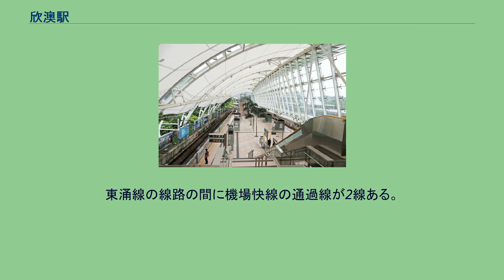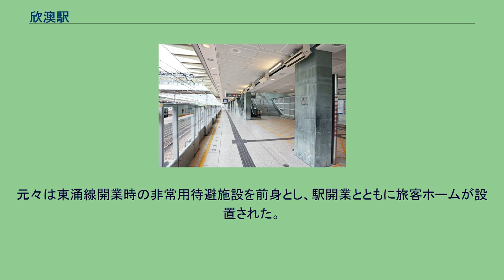欣澳駅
欣澳駅（きんおうえき）は香港新界荃湾区にある、香港鉄路（MTR）東涌線と迪士尼線の駅。
凱達環球によって施工された地上駅。
ユニークなデザインをしている当駅は2005年には香港建築師学会功労賞、2006年には環保建築専業議会による環保建築賞、2008年には「商業週刊／建築記錄雜誌」が発行した中国のベストグリーン賞を受賞した。
ホームは単式ホーム1面1線と島式ホーム1面2線の計2面3線を有しており、可動式ホーム柵完備。
駅舎は単式ホーム（2番線 東涌線香港方面）側にあり、島式ホーム（1・3番線 東涌線東涌・迪士尼線迪士尼方面）ホームとは跨線橋により連絡している。
東涌線の線路の間に機場快線の通過線が2線ある。
トイレは1・3番線ホーム上の東寄り（香港・迪士尼寄り）にある。
元々は東涌線開業時の非常用待避施設を前身とし、駅開業とともに旅客ホームが設置された。
副本線と本線の間の構造物がその名残となる。
当駅は香港ディズニーランドへ向かう迪士尼線との乗換駅としての目的で設置されたものであり、駅周辺には住宅や観光施設はなく、建築計画も無いので当駅で下車する客は少ない。
香港ディズニーランドが開業する前は駅の利用客はほとんどいなかった。